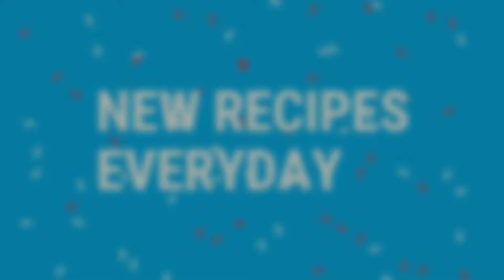हरे मटर की सबजी || Green Peas ki sabji || By AnjanaKitchen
1 कटोरी मटर
1 मुट्ठी हरी धनिया
3 हरी मिर्च
1/2 इंच अदरक का टुकड़ा
1 छोटी चम्मच जीरा
1 चुटकी हींग
5 लहसुन की कलियां
1 बारीक कटा हुआ टमाटर
1 चम्मच बारीक कटा हुआ लहसुन
1/2 चम्मच नींबू का रस
1 बारीक कटी हुई प्याज
1 छोटा चम्मच चाट मसाला पाउडर
1/2 छोटा चम्मच धनिया पाउडर
1/2 छोटी चम्मच गरम मसाला
स्वादानुसार नमक
2 बड़े चम्मच तेल
1 बड़ा चम्मच आलू भुजिया
हरे मटर की सब्जी बनाने की विधि / how to make hare matar ki sabji
हरे मटर की सब्जी बनाने के लिए सबसे पहले एक मिक्सर जार में हरा धनिया, लहसुन, अदरक हरी मिर्च, 1 चम्मच आलू भुजिया और 2 बड़े चम्मच पानी डालकर सभी चीजों को अच्छे से चटनी की तरह पीसकर तैयार कर लें।
अब एक पैन में 2 चम्मच तेल गर्म करें।
हींग, जीरा और बारीक कटा हुआ लहसुन डालकर हल्का सा भून ले।
बारीक कटा हुआ प्याज डालकर प्याज के हल्का गुलाबी होने तक भून लें।
अब इसमें मटर के दाने डालकर मिक्स करें और थोड़ा नमक डालकर ढक्कन लगाकर मीडियम फ्लेम में 2 मिनट तक पकाएं।
तय समय के बाद ढक्कन हटाकर चेक करें आप देखेंगे कि मटर हल्की सॉफ्ट हो गई होगी।
कटा हुआ टमाटर डालकर टमाटर से हल्का सॉफ्ट होने तक पकाएं।
अब तैयार की हुई हरे धनिया की चटनी डालकर मिक्स करें और दो से तीन चम्मच पानी और स्वाद के अनुसार नमक डालकर मिक्स करें।
चाट मसाला पाउडर, धनिया पाउडर और गरम मसाला पाउडर डालकर मिक्स करें
अब मीडियम फ्लेम में 3 मिनट तक पकाये।
अब गैस बंद कर दे और 1/2 चम्मच नींबू का रस डालकर मिक्स करें।
हरे मटर और हरे धनिया की बहुत ही चटपटी सब्जी बनकर तैयार है।
इसे एक सर्विंग प्लेट में निकाल ले, और चिली फ्लेक्स से गार्निश करे।
इस गरमा गरम सब्जी को रोटी, पूरी या पराठे के साथ खाएं, यह सबको बहुत पसंद आएगी।

Anjana's Kitchen